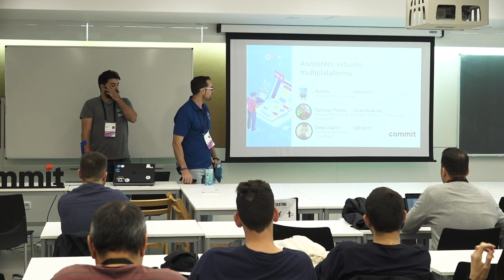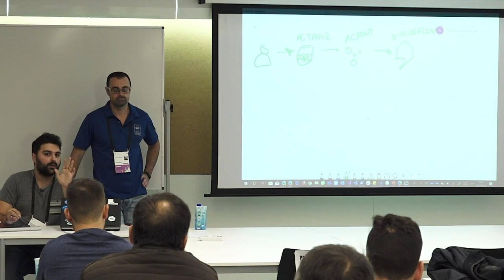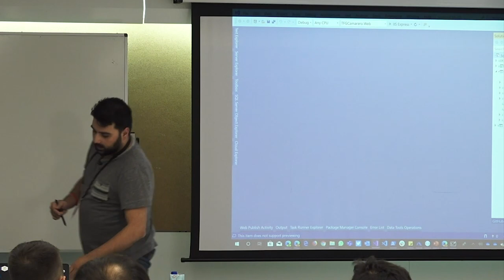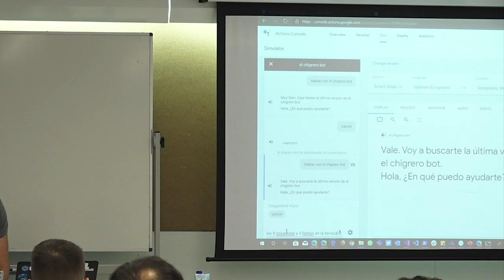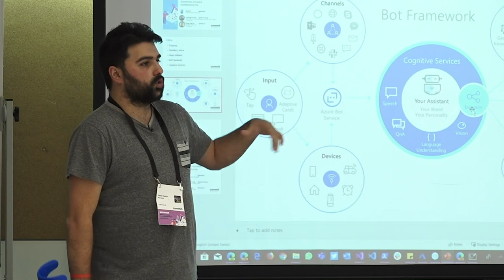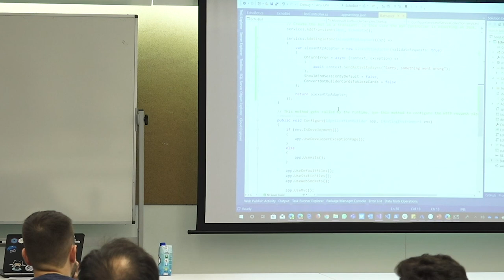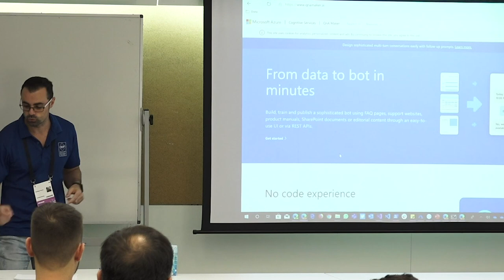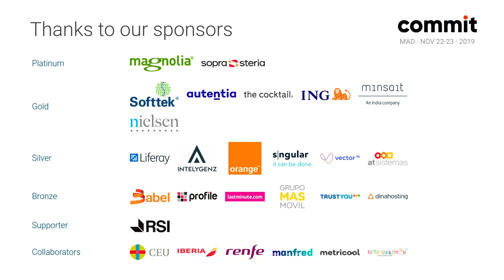Asistentes virtuales multiplataforma, por Diego Zapico Ferreiro y Santiago Porras